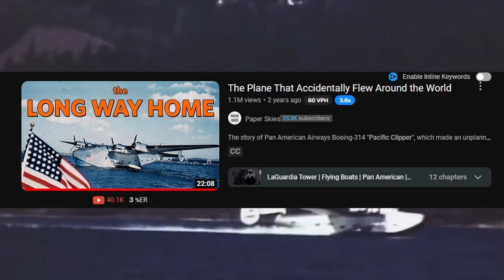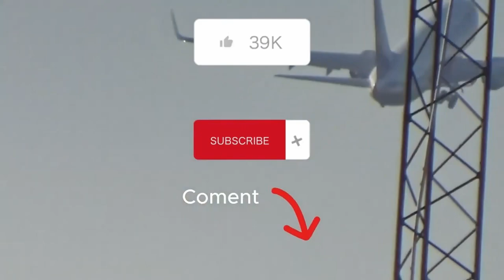Pan Am Documentary PT 1/4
Hi, And Welcome To ASV Airlines.

I Am An Aviation Enthusiasts And I Really Like Planes.

On This Channel I Want To Tell The Story Of Airlines, Planes, And Aircraft Manifactures Using Pictures, Videos, And Stock Fotage.

Hope You Will Stay Around.